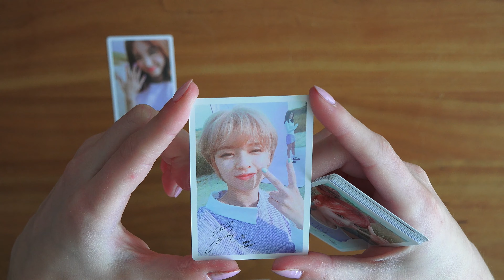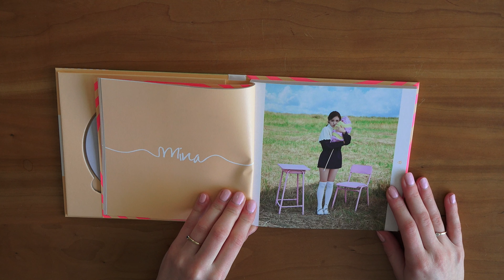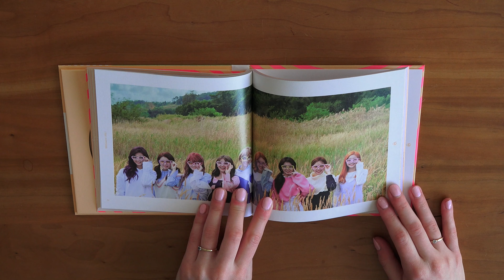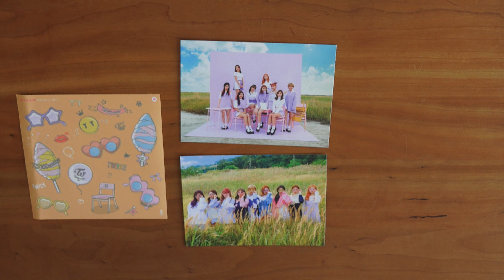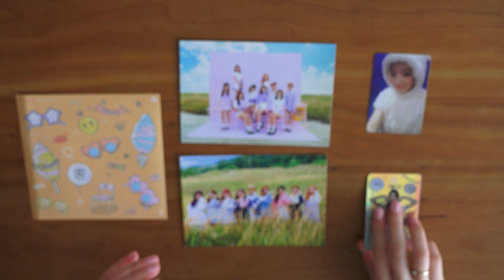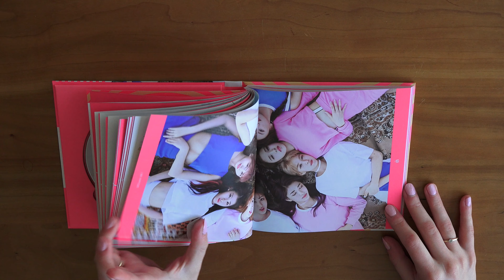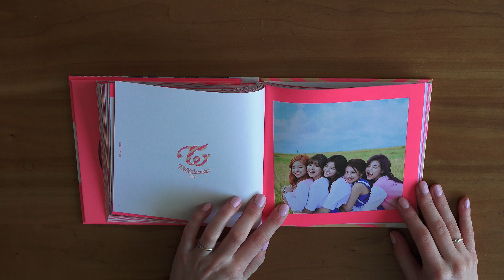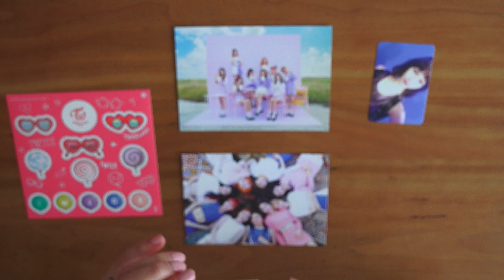TWICEcoaster Lane 1 - TWICE Album Unboxing | JJ Once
Preorder set: 0:03
Apricot version: 1:01
Neon Magenta version: 5:25

Album content:
- 9p photocard set *preorder benefit
- 1 of 9 random CD
- 88p photobook
- 1 of 2 sticker sheets *first press only
- 2 of 3 postcards
- 1 of 9 random selfie photocard
- 1 of 9 random TT hologram photocard

by Jelly Jelly ONCE